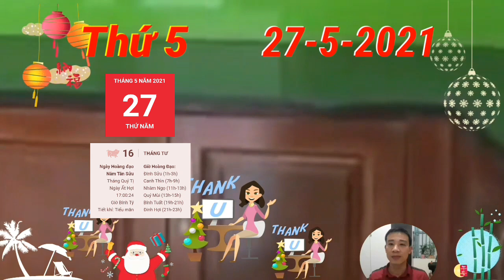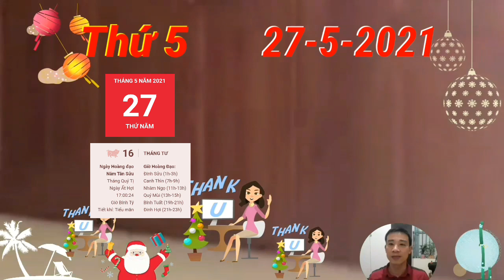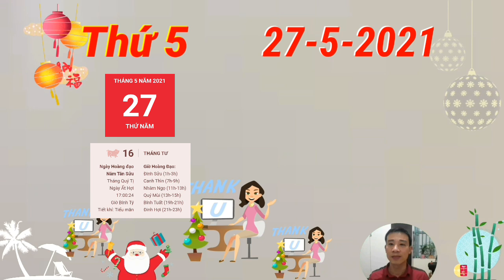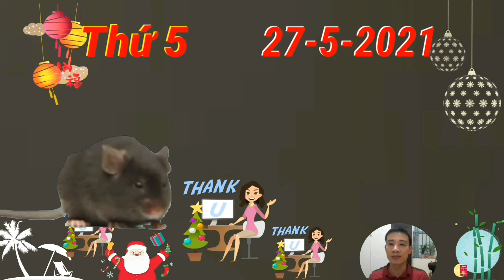Tử Vi Ngày 27/5 Con Giáp Quá Đỏ, Liên Tiếp Nhận Vận May, Tiền Về Tới Tấp, GIÀU QUÁ TRỜI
sự nghiệp của người tuổi Tý tiến triển vô cùng thuận lợi. Trong ngày được Tam Hội phù trợ như hôm nay, bạn có cơ hội gặp gỡ quý nhân và rất có thể, quý nhân sẽ giúp bạn khắc phục được những khó khăn tồn đọng trong suốt thời gian qua.
Nếu tích cực sử dụng trí thông minh và sáng tạo của mình, bạn có thể mở những lối đi riêng và phát triển theo hướng hoàn toàn khác biệt với mọi người. Tuy nhiên, dù sao bạn vẫn cần phải hòa đồng với mọi người, chớ tự cô lập bản thân.
Thiên Ấn chiếu mệnh, người tuổi Mùi thông minh và khôn khéo sẽ đạt được những mục tiêu mình đặt ra. Bạn có thể giải quyết những khúc mắc trong công việc một cách nhanh chóng nhờ những kinh nghiệm làm việc phong phú.
Tỷ Kiên lại cho thấy công việc của bản mệnh không quá thuận lợi. Bạn có thể sẽ vướng phải những vụ tranh quyền đoạt lợi của đồng nghiệp trong văn phòng. Hãy là cố gắng giữ mình tránh xa những chuyện thị phi và giữ lập trường vững vàng.
Người tuổi Hợi dễ có những tư tưởng bi quan và tiêu cực trong ngày hôm nay do chịu ảnh hưởng xấu của cục diện Tự Hình. Tuy nhiên, dù có bất cứ khó khăn nào bày ra trước mắt, bạn cũng không nên bi quan. Hãy suy nghĩ tích cực, có như vậy thì việc tìm cách khắc phục cũng trở nên dễ dàng hơn.

CÁC BẠN THAM KHẢO thêm video sau nhé:
Tử Vi Ngày 26/5/2021, Chỉ Đích Danh Con Giáp HỐT TIỀN TỶ, THOÁT KHỔ, GIÀU TO
Tử Vi Hàng Ngày 25/5 CỬA TRỜI ĐÃ MỞ, THẦN TÀI VỀ, Tiền Về Đầy Két, Lộc Đầy Nhà
Tử Vi Ngày 24/5/2021 Thần Tài Báo Mộng, Con Giáp Trúng Lớn, Giàu To, Tiền Chật Két
Tử Vi Ngày 23/5/2021 Tiền Tỷ Cầm Tay, Con Giáp Bất Ngờ Trúng Lớn, Cực Giàu
Tử Vi Hàng Ngày 23/5 Chúc Mừng Con Giáp Trúng ĐỘC ĐẮC, Giàu Có Bất Ngờ, Tiền Tỷ Cầm Tay